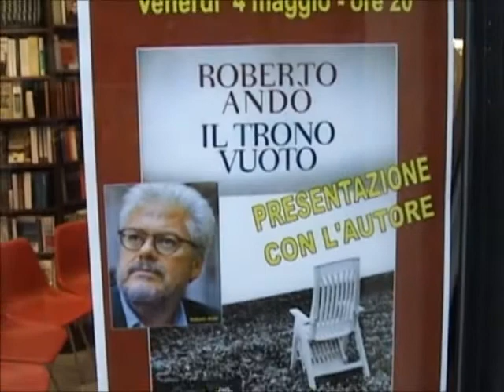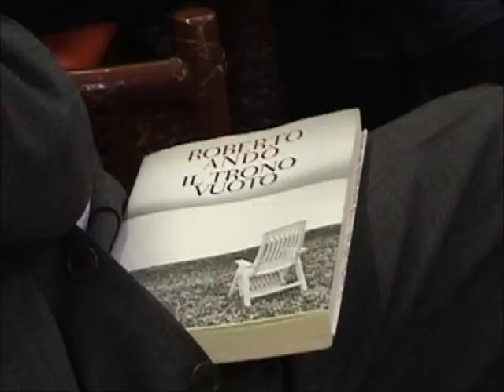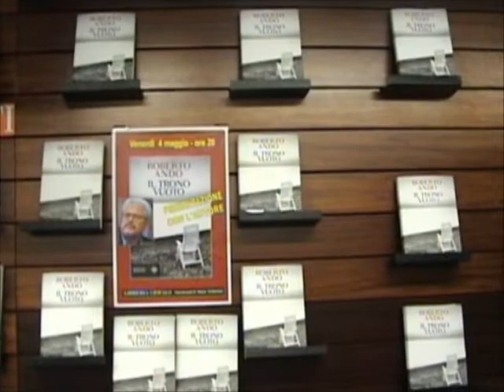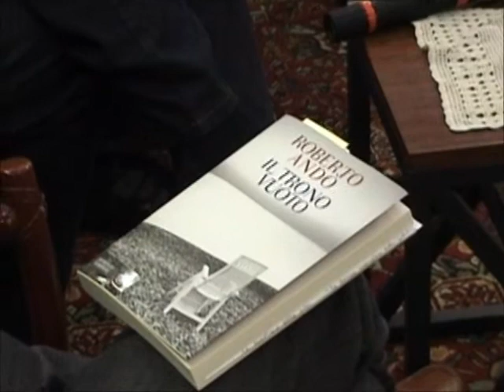Roberto Andò alla Libreria Ciofalo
"Il trono vuoto" -- Roberto Andò

«Un poliedrico protagonista del panorama culturale italiano e siciliano», così l'amministratore della Libreria Ciofalo, Nino Crapanzano, ha presentato Roberto Andò, autore de "Il trono vuoto", primo romanzo del regista e sceneggiatore palermitano. Una serata possibile grazie alla collaborazione del giornalista Marco Olivieri e del prof. Dario Tomasello, mentre sono intervenuti il prof. Girolamo Cotroneo e l'avv. Pompeo Oliva che hanno analizzato i vari aspetti e temi del libro.
«Un romanzo che mutua da alcuni fatti della realtà, alcuni personaggi che hanno fatto parte della mostra storia, figure che diventano pragmatiche di questa crisi, che lui vede in generale e attribuisce al nostro tempo, della politica e di un mondo post-politico e vede alcuni personaggi che, in qualche modo, l'hanno rappresentato attraverso una fuga dalla politica o un mistificarla. Un discorso che poi conclude con la speranza che le cose dovranno cambiare, ma come andranno nessuno lo sa».